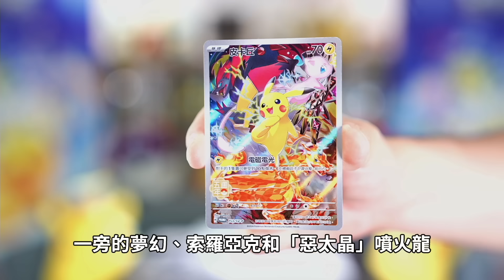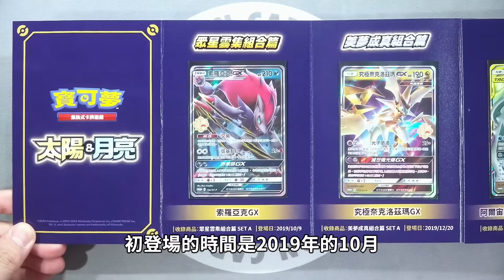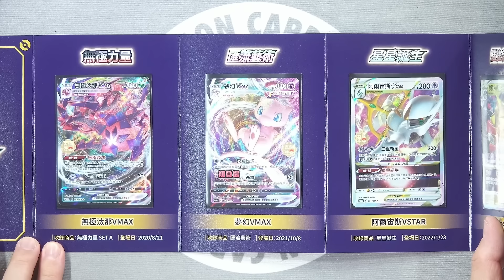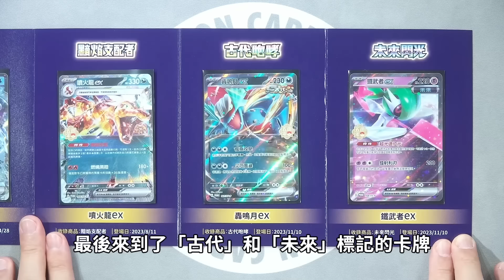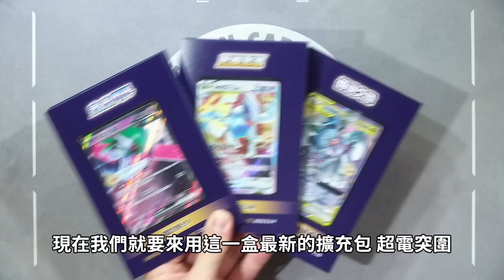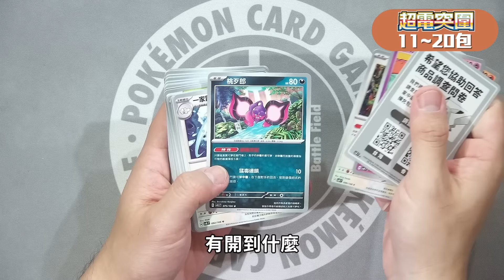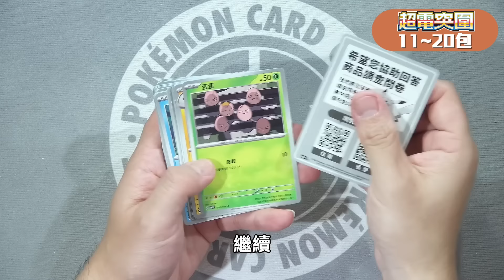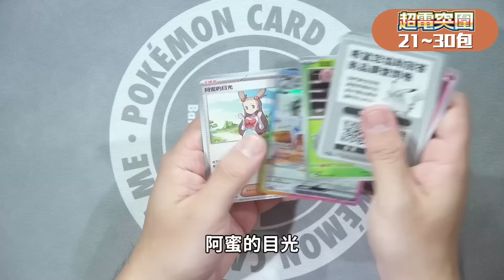跟著「皮卡丘」坐上時光機！3個世代的經典集結✨ 太陽&月亮、劍&盾、朱&紫 代表寶可夢閃亮登場！「繁體中文版五週年紀念 頂級卡組」售前開箱介紹！超電突圍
📣商品發售延期致歉公告
「繁體中文版五週年紀念 頂級卡組」
發售日將延期至2024年11月1日
詳情請見公告🔎

🔽 繁體中文版五週年紀念 頂級卡組｜商品資訊 🔽